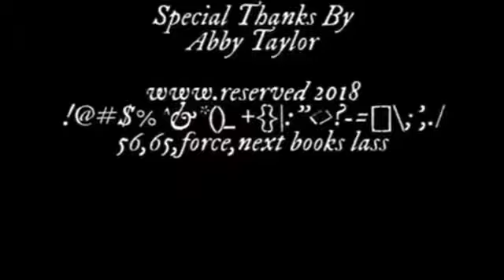NEW Short Kobe and iPad Cinco De Mayo Taco Mayor - 7/20/24 End Credits